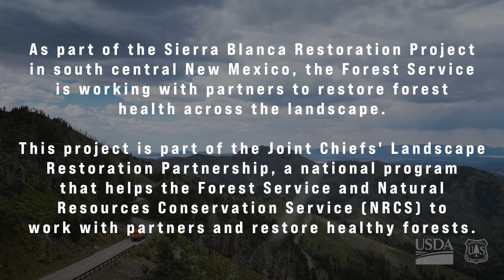We live with fire --Blending Tribal knowledge and science with western science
Years of federal policy to suppress all wildfires aggressively combined with increased development in the wildland urban interface and misconceptions about what makes a healthy forest all have contributed to higher risks for large-scale wildfire in the area.
(USDA Forest Video by Preston Keres)